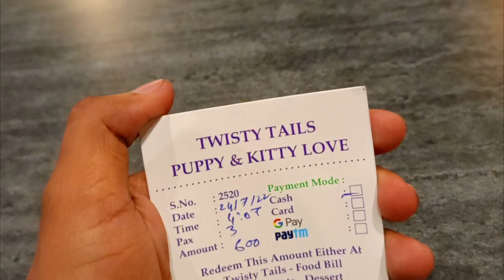CHENNAI DIARIES | Trip to chennai | 2022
Hello guys ,

In this vlog i will be Travelling to Chennai with my bro i meet my old friends explored new places had lots of fun . It was a great and awesome experience i hope you guys will enjoy watching my vlogs

Jai Hind

Aandaman and nicobar
Chidiyatapu beach
Royal enfeild meteor
LS2 HELMET
#19 NUMBER BEACH
CLASSIC 350
NORTH BAY ISLAND
METEOR 350
SHOAL BAY 19 BEACH
Munda pahad beach